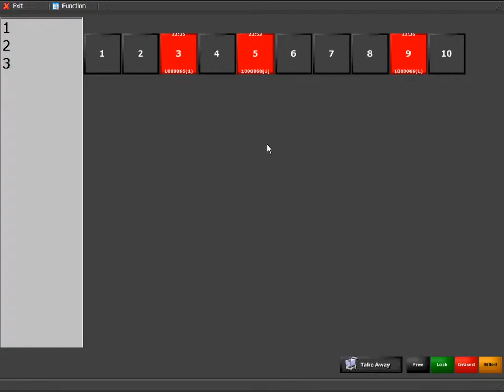16 How to settle credit card payment